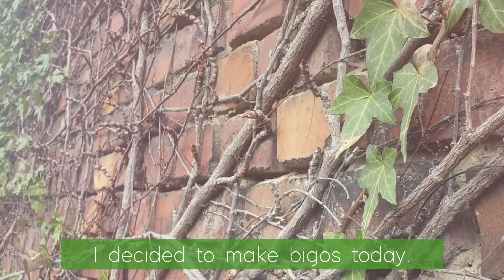Slow living Kitchen: Spring day, making Bigos, DIY seedling starter/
Hello all,

I have been MIA for awhile. Life is so busy and trying to slow down things a bit. Well, trying to adapt a slow living lifestyle. Actually, I'm currently recovering from sickness and still on therapy. So, making videos is not a priority at this time. But slowly getting back into the track of documenting my simple life here in Poland.
In this vlog you will see how I made my version of Bigos It's a Polish hunter's stew. A Polish dish that I like.
Planning my spring garden by making my seedling starter from recycling my used toilet rolls. This is where I will put my seeds before transferring them into my small garden.

As for the Bigos, please see below ingredients.

Hope you are all doing well at this time. Pandemic still hits us hard here in Poland and currently still in lockdown.
Stay well all!

much love,
Ai

Here is the ingredients:

200g sauerkraut cabbage
200ml of tomato paste
a pack of dried plum
a pack of dried mushrooms
salt and pepper to taste
smoked Polish kiełbasa
ham ( mine is a leftover homemade by our friend)
some butter
Medium size Onion.

Editor: VLLO
Gadget: Samsung S9